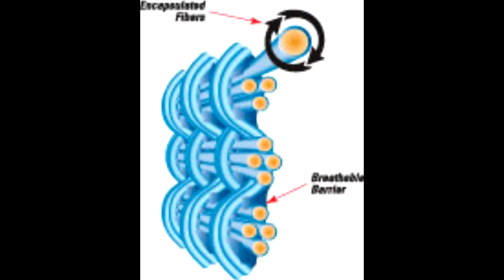My Video Resume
I am looking for work! Designing, Drafting, Recording, Wiring, Listening, and a few others...

The idea for the sale of the boards was to get pre-sale to cover the production costs. Then the people willing to pay in advance are able to continue to purchase at discounted pricing, thus becoming "agents of arc". The agents would become an exclusive thing with special opportunities. Guitar is by Geoff Tall, I was the beat.